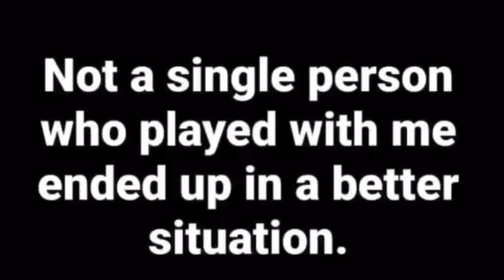Erica Mena Going Viral After Saying This To Spice ‼️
Spice was going in on erica Mena and erica finally responded to her

This is all over safaree sending time with Spice and her kids and not hi